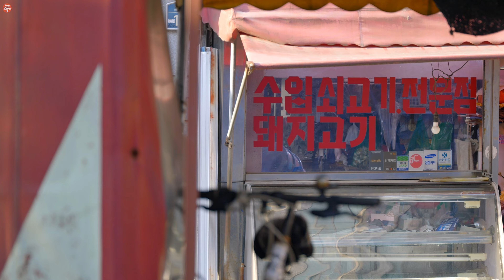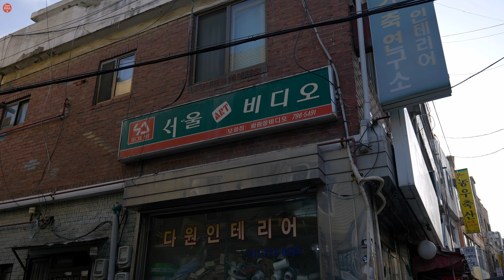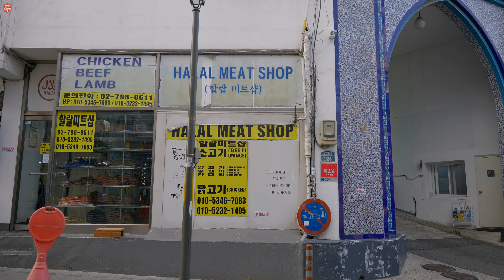이국적이면서도 과거와 현재가 혼재된 한남동 이태원우사단길 풍경 I Scenes of the past and the exotic - Itaewon Usadan-gil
서울의 부촌이 밀집된 한남동에서 볼 수 있는 이국적이면서도 과거의 흔적으로 가득한  용산구 이태원우사단길 풍경
 Itaewon Usadan-gil in Yongsan-gu - scenes of exotic and mixed with the past and the present